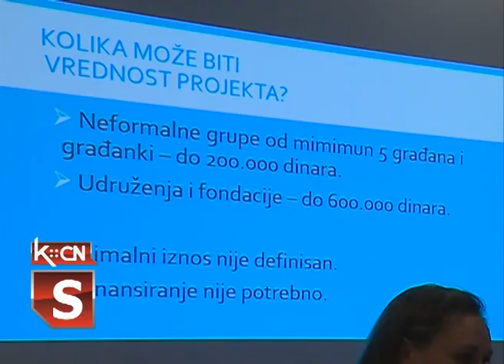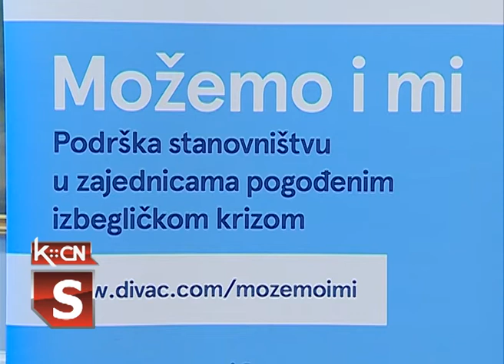Fondacija Divac - Možemo i mi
U sali Narodne biblioteke „Simeon Piščević“ u Šidu danas je predstavljen novi konkurs koji sprovodi fondacija Ana i Vlade Divac u sklopu projekta  podrške stanovništvu pogođenim  izbegličkom krizom. Konkurs je otvoren do 31.januara 2020.godine